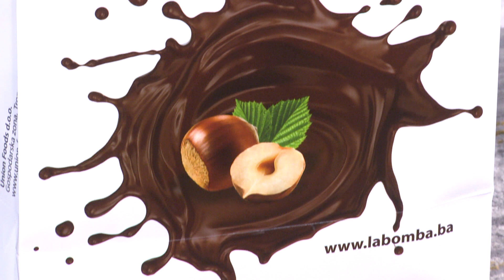Azemina Tomljenović: “Žena je okosnica društva. Potreban je sistemski pristup brizi o ženi”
Marketing, YouTube & Digital distribution:
EMDC Network